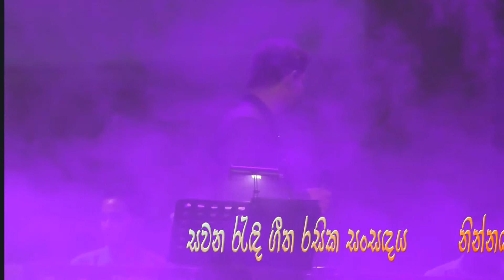Neela Bingu Kela - Ninnada 2017 – Chalana Roo Supem Gee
සවන රැදි ගිත රසික සංසදය මගින් 2017 මාර්තු මස 19 වන ඉරැ දින දි කොලඹ 7 බස්නාහිර පලාත් සභාශුවණාගාරයේ 6 වන වරටත් නොමිලයේ පවත්වනු ලැබු ,එදා හෙල සිනමාවේ මියුරැ ආදර ගිත රැගත් නින්නද 2017 ,"චලන රැ සුපෙම් ගි" නමින් චිතුපට ගිත පුසංගයේ දි ගායනා කල ගිතයකි.
විඩියෝ කරණය සහ සංස්කරණය,දර්ශණ යු ටියුබ් වෙත මුදා හැරිම මා විසින් සිදුකරන ලදි.